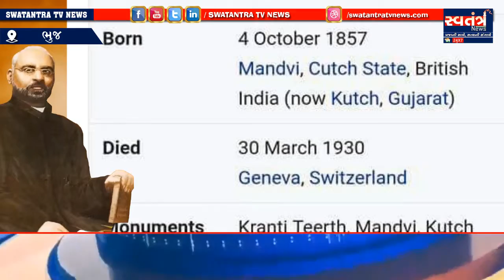કચ્છના સપૂત શ્યામજી ની જન્મ જયંતી હોય કે પુણ્યતિથિ કચ્છ ના અગ્રણીઓ કેમ હર વખતે ભુલ કરે છે ??